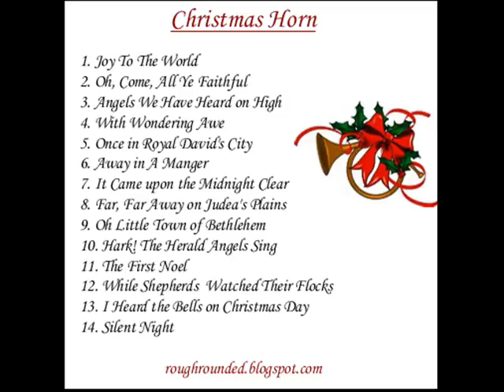It Came Upon the Midnight Clear on French Horn: "Christmas Horn"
Solo French Horn Layering played by a professional musician. Relax with some hot cocoa, a book, and get into the spirit of the season!

Buy my 14-track album here: boopiloopi.etsy.com